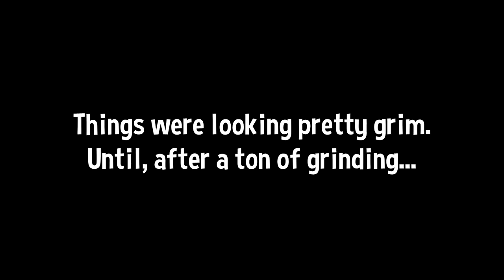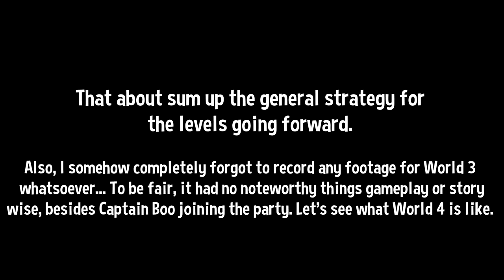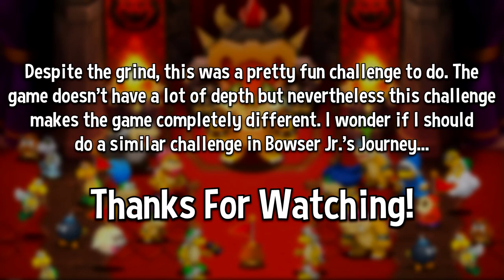Can You Beat Bowser's Minions with ONLY Captain Goomba? (Mario & Luigi)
The strongest Goomba in the Mushroom Kingdom.